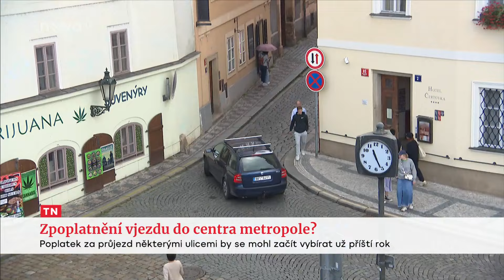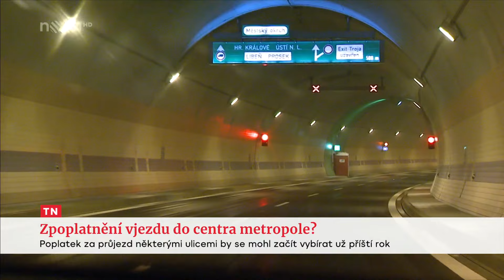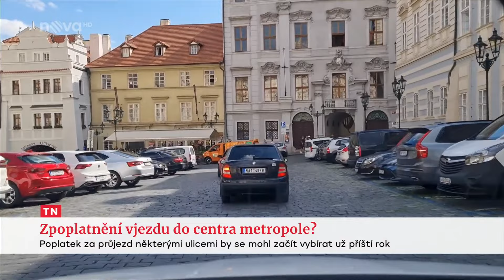31.8.2023 Reportáž TV Nova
Zpoplatnění vjezdu do centra Prahy je zatím jednou velkou bublinou